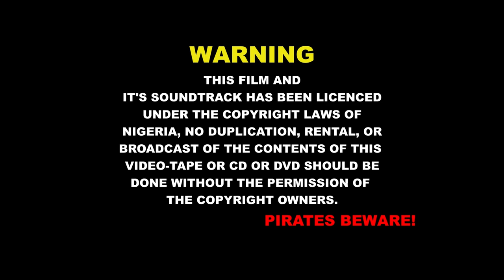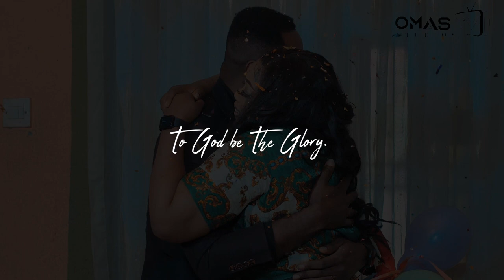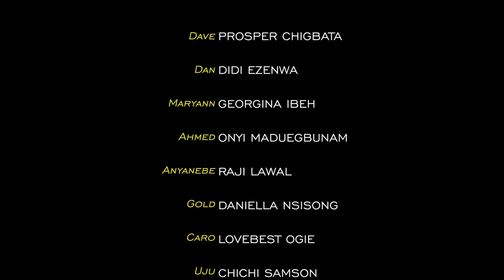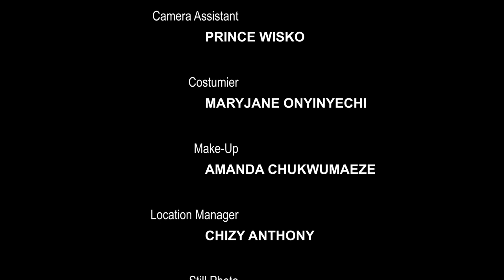Twinning Full Movie | #2023 | GeorginaIbeh | LatestNollywood - Omas StudiosTv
WATCH

Twinning Part - The Full Movie

Omasstudiostv
for all kinds of Nollywood and ghanamovies
best of zubby micheal ,
destiny etiko ,
yul edochie ,
mercy johnson
nollywoodmovies